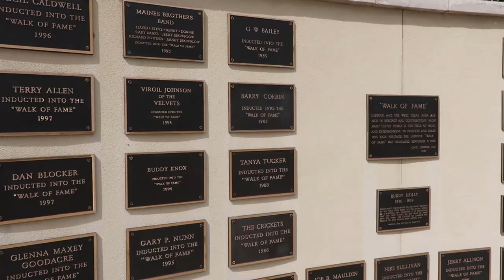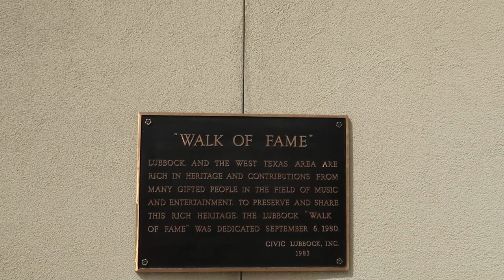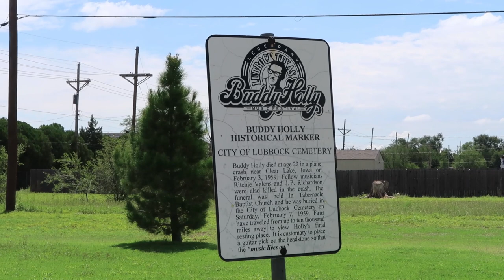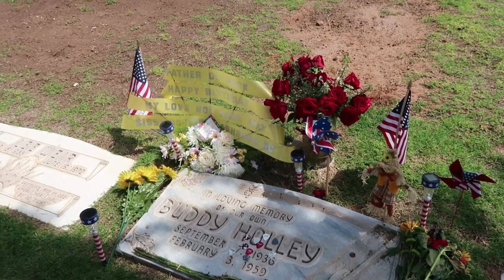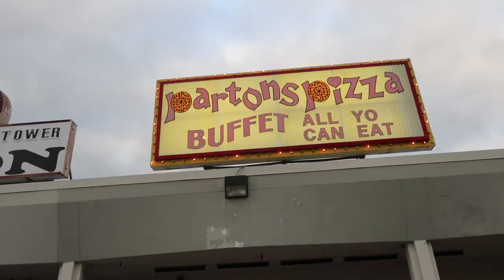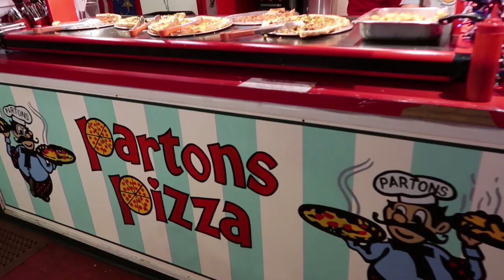Buddy Holly Museum & Grave in Lubbock Texas | Don't Miss This!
We have left New Mexico behind and made our way to the great state of Texas. Our first stop is Lubbock, Texas. We visit all the Buddy Holly things we can including his park, JI Allison House, and the Lubbock Hall of fame and visit the outside of the Buddy Holly Center which was sadly closed we then visited his gravesite to pay our respects. Then we head off to Fort Worth and visit a Parton's Pizza - a staple that's been open for nearly 40 years!

Our Gear:
Mini Tripod

Who Would Live in Florida? The Magic Geekdom Fun Time Group
Who Would Live in Florida? Podcast